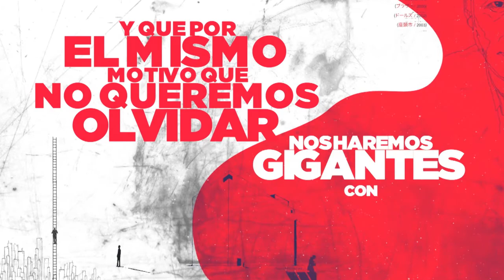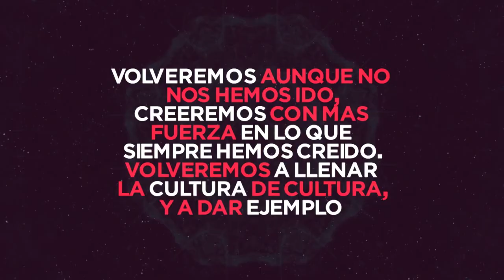14Dias14Artistas - Creación joven: Artes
Artes (@artesmad), rapero torrejonero afincado en la capital. Desde su pequeño home studio y con la energía que, en su carrera de más de 20 años al micro y la libreta, nunca le ha abandonado, nos presenta esta propuesta artística.

En colaboración con Fran Cacenaves (@Francisco_Cacenaves).